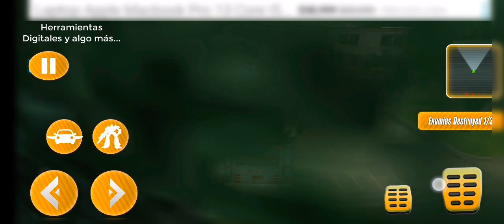🚒🚨🚑 VIDEOJUEGO BOMBEROS simulator CAMION 🚒🚨🚑 FIREFIGHTERS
Impresionante juego para niños, VIDEOJUEGO para los mejores niños conductores. 🚒🚨🚑 FIREFIGHTERS